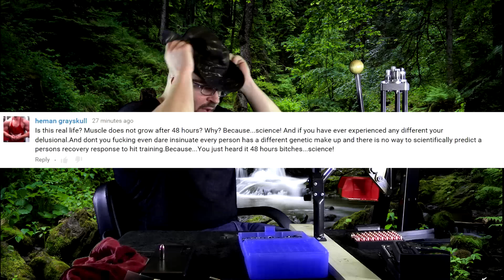Let's Talk About 48 Hour Post Workout Growth Windows & Personal Anecdote